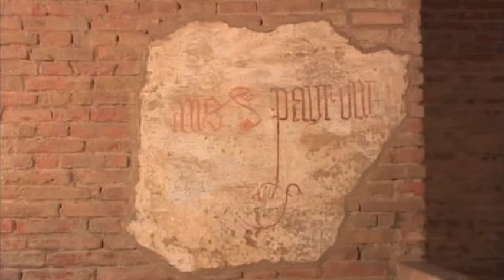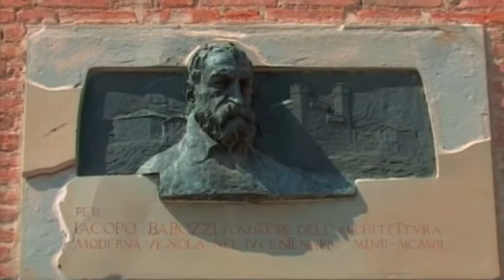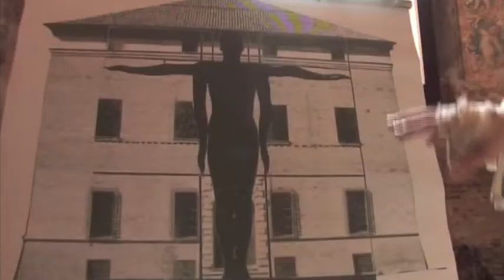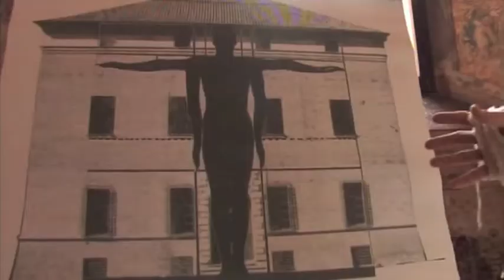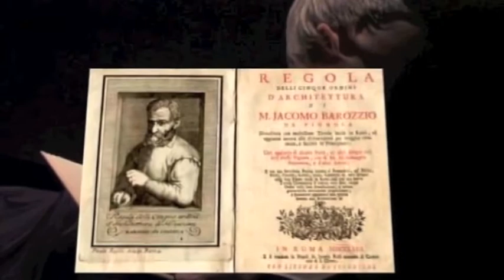Vignola - Parte 1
Festa Popolare, Castello di Vignola e Palazzo Boncompagni Barozzi